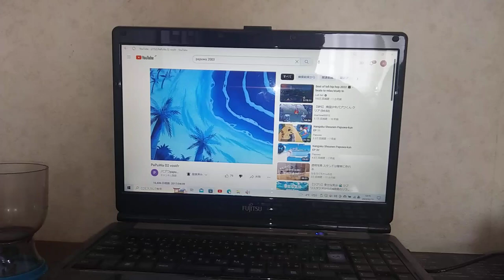2020年3月30日(月曜日･祝)